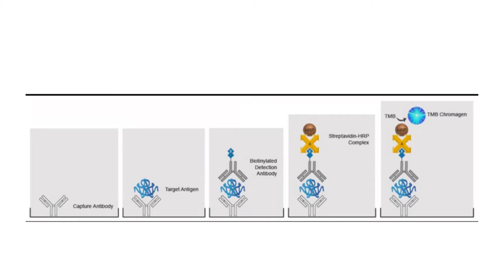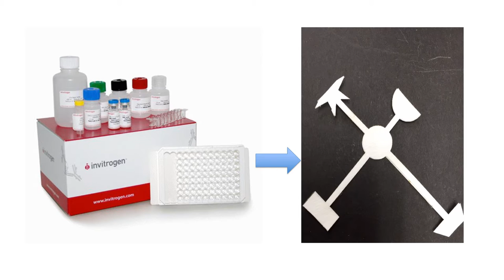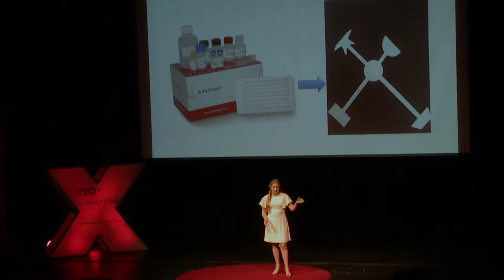A Novel Disease Diagnostic for an Interconnected World | Olivia Hallisey | TEDxYouth@SanDiego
Up to 90% of Ebola victims will die without early diagnosis and medical intervention. Current detection methods are expensive, time-consuming and utilize complex instrumentation and chemicals that require uninterrupted refrigeration - a problem in rural communities. 2015 Google Science Fair Winner Olivia Hallisey shares how her optimism, fresh perspective and desire to make a meaningful impact on global health led to devising the Ebola Assay Card, a rapid, temperature-independent test that costs only $25.

At age 17, Olivia Hallisey developed a novel diagnostic test for Ebola as an independent research project for her high school science class. Learning about the epidemic’s exponential growth, she saw the critical need for early diagnosis in slowing and stopping the spread of the virus.

TEDxYouth@SanDiego is an independently organized TEDx event designed by youth, for youth to bring the power of big ideas to the youth of San Diego -- and the world.